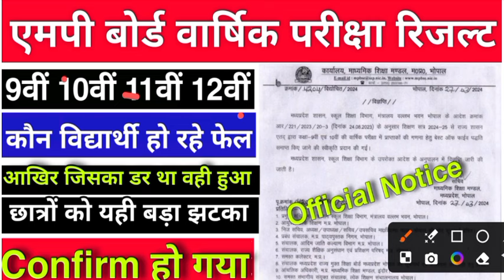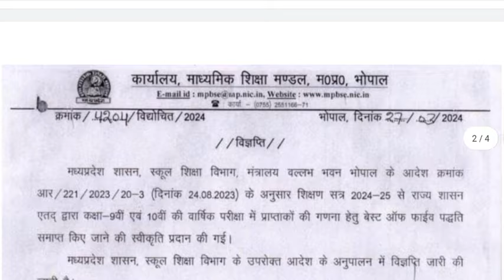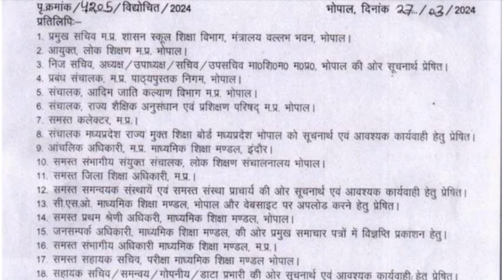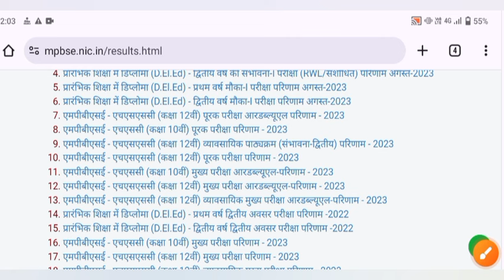बड़ा झटका !! Mp Board Exams Result Class 9th 10th 11th 12th | Best Of Five Scheme Over 2024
नमस्कार दोस्तों!!

आज की वीडियो में हम आपको बताएंगे एमपी बोर्ड वार्षिक परीक्षा रिजल्ट 2023-24 के बारे में !

Topics Covered :-

वार्षिक परीक्षा परिणाम 2023-24
एमपी बोर्ड परीक्षा परिणाम 2023-24
कक्षा 9वीं से 12वीं वार्षिक परिणाम 2023-24
वार्षिक  परीक्षा परिणाम कब आएगा
वार्षिक परीक्षा परिणाम कैसे देखें
वार्षिक परीक्षा रिजल्ट 2025

10th 12th Study material 2023-24 Mp Board
10th 12th new session 2023-24 Mp Board
10th 12th new batch Mp Board 2023-24